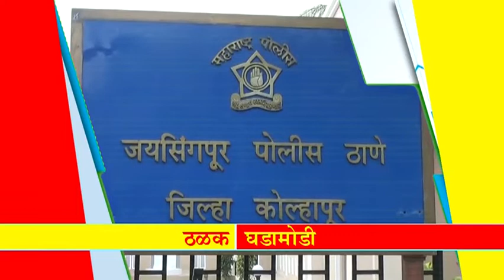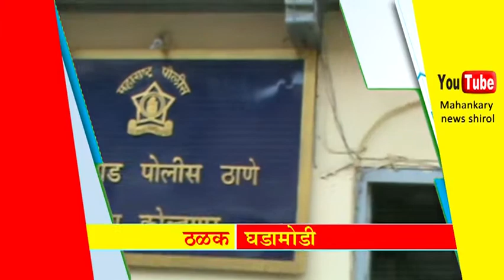महान कार्य न्यूज १७ जानेवारी २०१८ बुधवार ठळक बातम्या